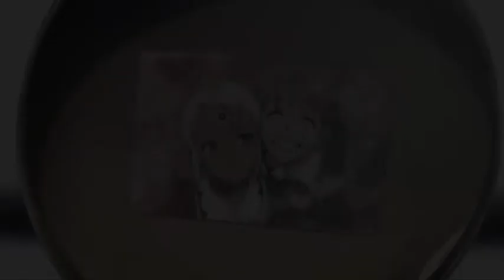kebenaj - Ларк [BC 2016] (2016)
Видео: Diebuster
Аудио: Звуки Му – «Леонов»